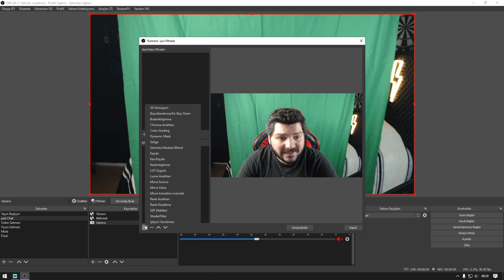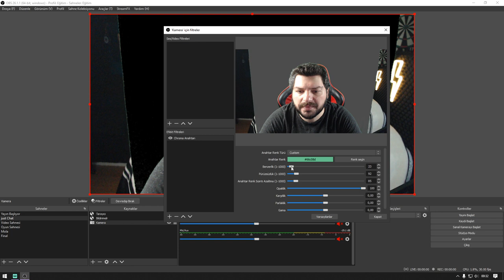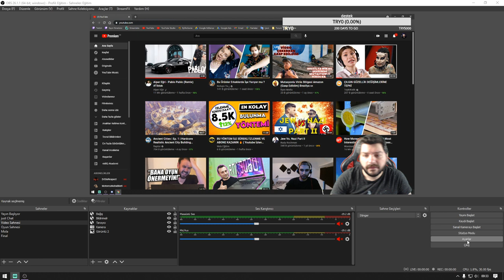OBS Green Screen & Yeşil Perde Ayarları Nasıl Yapılır ? | Obs Eğitim Serisi 6.Bölüm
Bu videom ile sizlere arka planda kullandığınız yeşil perde ayarlarınızı nasıl yapılacağını görüyoruz. Sizlerde bu sayede kameranıza Chrome key nasıl eklenir buu görmüş olacaksınız. İyi Seyirler...

📷KAMERA📷
1- Canon 600d
2- Lens EF-S 18-55mm 1:3.5-5.6 II
3- Logitech C920

🎤MİKROFON🎤
- Behringer C-1

🖥️BİLGİSAYAR🖥️
- İşlemci : AMD Ryzen 7 2700x
- Soğutma : COOLER MASTER MasterLiquid ML240L
- Anakart : GIGABYTE B450M S2H
- Ekran Kartı : Sapphire rx570 nitro+ 8gb
- Ram :Corsair Vengeance Kırmızı 8GB x 2
- SSD : James Donkey AD001JMS707 512 GB M.2 NVME
- Disk : Toshiba OCZ TR200 480GB 2.5" TR200 555/540MB/sn SSD Disk

🖥️MONİTOR🖥️
- 1.Yan monitör : Asus VG248QZ 24" 144Hz 1ms (HDMI + Display + DVI-D) Full HD Oyuncu Monitör
- 2.Yan monitör : Asus VG248QZ 24" 144Hz 1ms (HDMI + Display + DVI-D) Full HD Oyuncu Monitör

🖱️ÇEVRE BİRİMLERİ🖱️
- Mouse : Rampage Smx-R22 Phoenix
- Klavye :Rampage Kb-r88
- Mouse Pad : Addison Rampage Combat Zone XL 800300
- Kulaklık : Razer Tiamat 2.2 V2